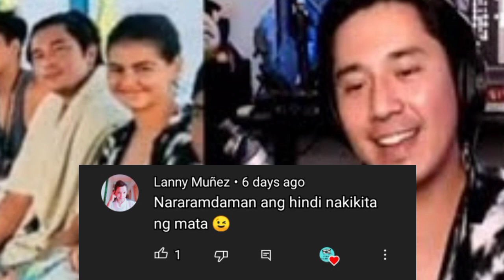PAULO AT JANINE SPOTTED ANG KASWEETAN SA PALAWAN?!JANINE NILAMIG PAULO PINASUOT ANG POLO KAY JANINE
pinoy chururut